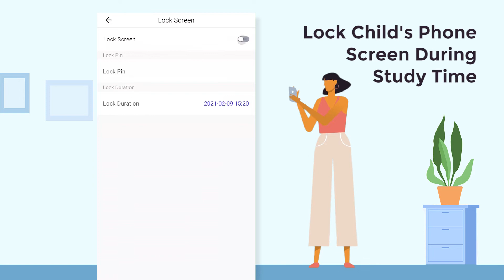What's New on MyDearest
Parenting in the Digital Age is hard enough, let MyDearest make your life a little easier. MyDearest is a precise family locator and parental monitoring tool specifically designed to help parents keep their families safe. When you download the upgraded version of MyDearest (Android version 1.3.2 and iOS version 1.3.1), you can easily keep track of your family members and teach your kids healthy phone habits.
When using MyDearest, you can help your kids learn healthy phone habits by adding them as one of your Dearest. Once they have been added as your Dearest, you can lock their phone screen during study time, monitor their app usage, and provide remote support through screen sharing. You can also share upcoming events and activities on a Group Calendar so they know when stuff is happening.
Along with helping you teach your kids how to monitor their phone habits, MyDearest makes it easy for you to keep track of where your family members are. Once you have added them on MyDearest, they have the option to share their real-time location and their Location Report with you. You can also chat and share files with your family using the secure group messenger.

Try out the latest version of MyDearest today!